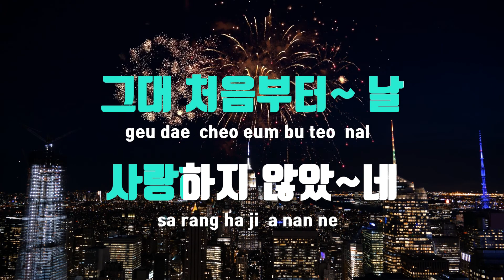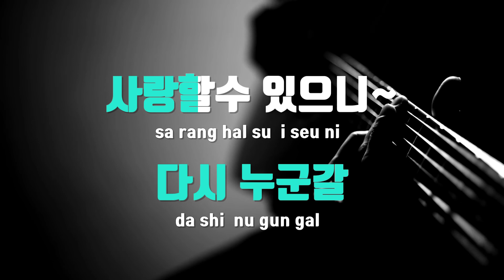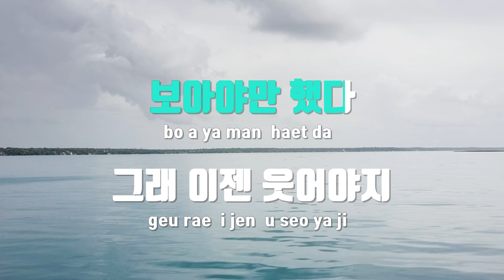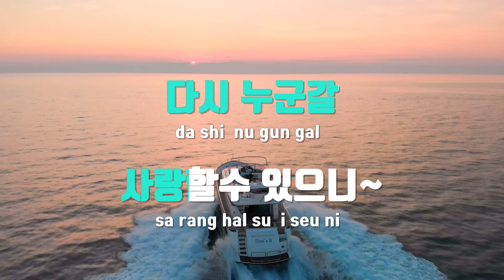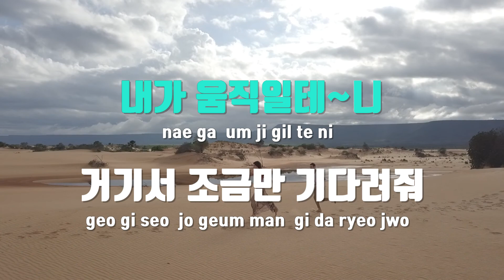[TJ노래방] 가인 - 김란영(Kim, Ran - Young) / TJ Karaoke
가인  --  김란영